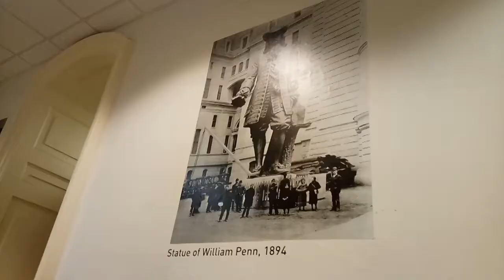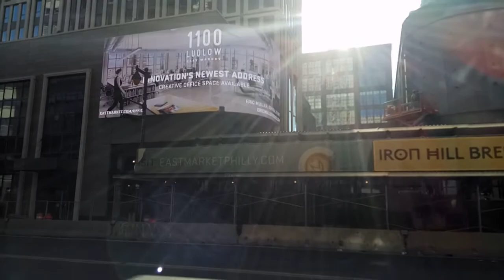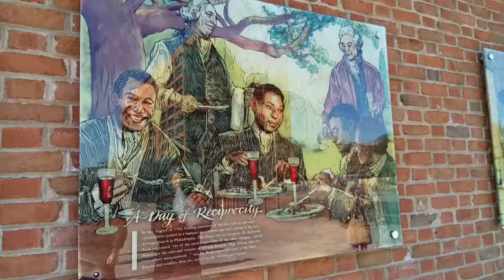Philadelphia. Прогулка по Филадельфии.